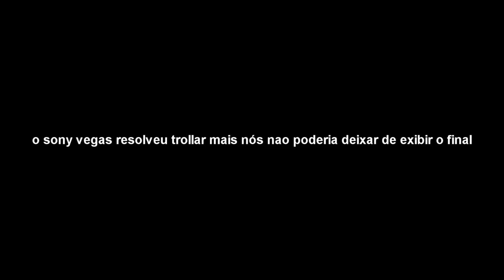Battlegrounds - A Grande Vitória Quase Que Sqn (Pubg)